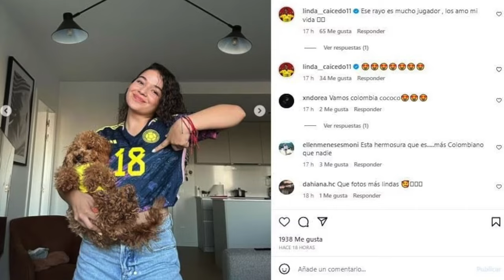No creerás quiénes son las novias de las chicas de la selección Colombia Femenina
¡Historias de amor! Son novias y rivales en el campo de juego, todos las conocen dentro del terreno, pero quienes mueven su corazón fuera del campo no es solo el balón. Estas son las parejas de algunas figuras de la Selección Colombia.